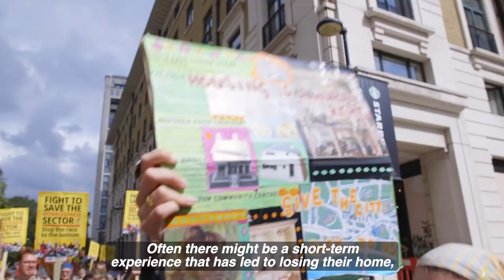St Mungos workers march for the future of the homelessness sector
St Mungo's workers, fresh from a 13 week all-out indefinite strike, marched with other organisations from the homelessness sector to demand a proper future for all.

Although they settled their dispute over pay with an increased offer, it's not enough to solve the crisis in their sector, with workers facing homelessness and having to use food banks. The sector itself is chronically underfunded while CEOs take home massive salaries.

The march was a fantastic start to the campaign - and now St Mungo's workers are planning a national demonstration in the run up to Xmas. To keep up with the campaign, follow them on X - @SMUnite - and on Instagram - stmungosunite.